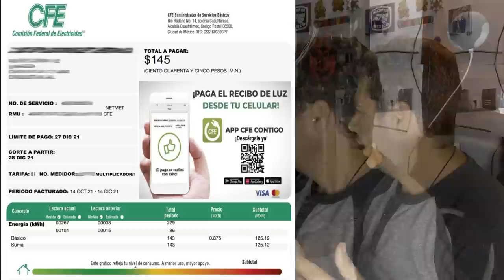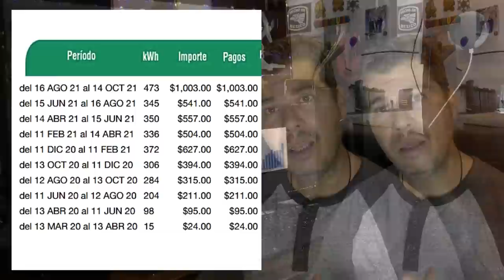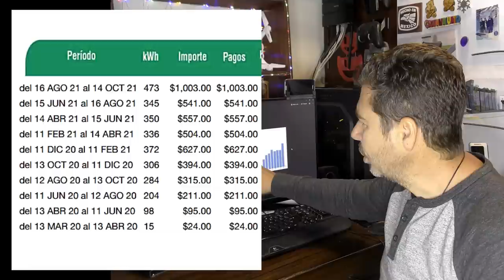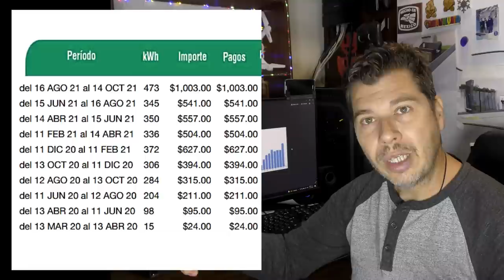🌮 Sistema de Paneles Solares, 200kWh bimestral, 🌮 Primer Recibo de CFE [V-blog233]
Les comparto en este video el primer recibo de CFE, como leerlo y cuanto nos ahorramos en este primer bimestre.

DONACIONES:  Los invito a hacer click en el link SUPER THANKS  de este video para dejarme su donativo. Muchas Gracias por contribuir a nuestro proyecto.